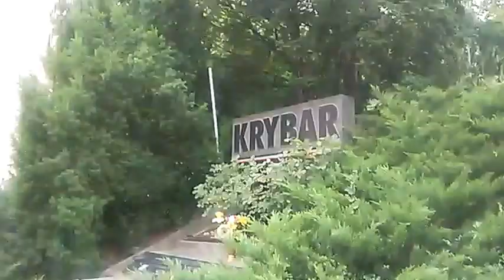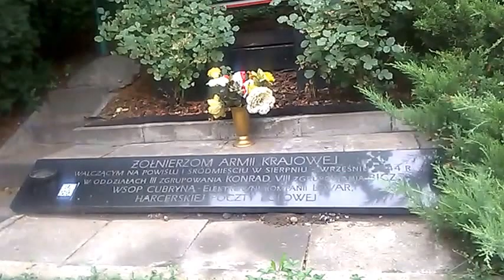DAMY RADĘ,GDY MAZUR ZA DORADZANIE NA STRONĘ PEPICZKÓW PRZEPĘDZIMY I PO LICHWIE!!!